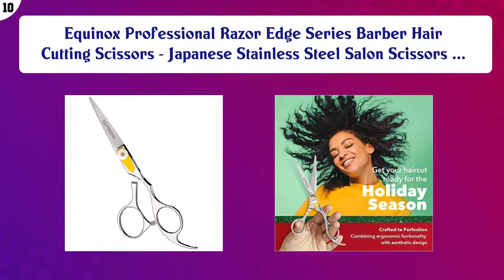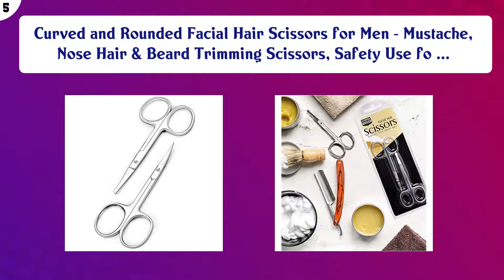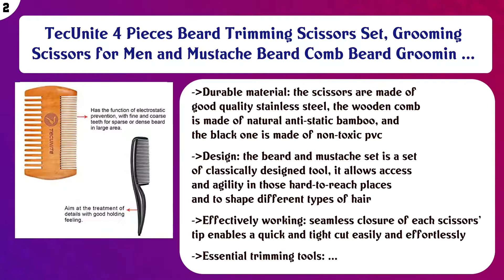Top 10 Mustache Scissors to buy in USA 2021 | Price & Review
Top 10 Mustache Scissors to buy in USA

 Find the links below to buy these products:

 List of top Mustache Scissors:

Equinox Professional Razor Edge Series Barber Hair Cutting Scissors - Japanese Stainless Steel Salon Scissors ...

 ONTAKI Premium Hand Forged Barber Salon Japanese Steel Beard Mustache Hair Shears Scissors for Bangs Haircuts

 Facial Hair Scissors for Men - Mustache and Beard Trimming Scissors - 5.5 inches - All Stainless Steel - Sharp ...

 BEARDCLASS Beard Mustache Scissors Kit Set for Men (3 in 1) for Beard Care with Small Comb and Leather Pouch

 Beard and Mustache Scissors w/Comb and Synthetic Leather Case Professional Sharp Surgical Grade Steel for Trim ...

 Curved and Rounded Facial Hair Scissors for Men - Mustache, Nose Hair & Beard Trimming Scissors, Safety Use fo ...

 Tweezerman G.E.A.R. Facial Hair Scissors Model No. 29021-MG

 Beard and Mustache Scissors Kit for Men by Striking Viking - Professional Quality Hair Cutting Shears Plus Sma ...

 TecUnite 4 Pieces Beard Trimming Scissors Set, Grooming Scissors for Men and Mustache Beard Comb Beard Groomin ...

 Badass Beard Care Beard & Mustache Stainless Steel Trimming Scissors For Men - Extremely Sharp and Durable (Si ...

 Content of this Video:

10 best products to buy Mustache Scissors USA

 Top rated Mustache Scissors in USA